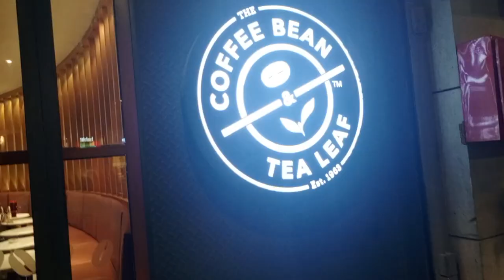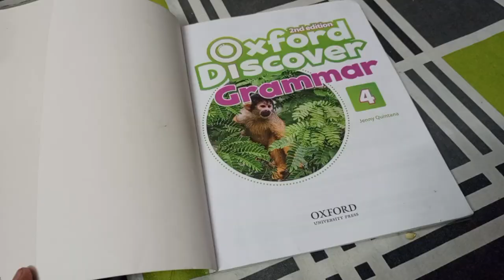BAR.B.Q TONIGHT GAE SARE LARKE | BACHOO NE LARKIYOUN KE SHAT SEEN KAR DIYA